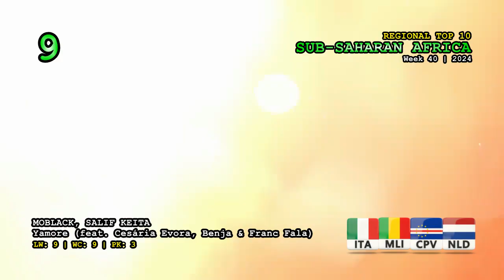Sub-Saharan Africa Top 10 (Week 40 / 2024)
Coldplay, Little Simz, Burna Boy, Elyanna, Tini - We Pray
Asake, Travis Scott - Active
Asake, Wizkid - MMS
Hugel, Topic, Arash - I Adore You (feat. Daecolm)
Rema - Ozeba
Felo Le Tee, Scotts Maphuma, Thabza Tee - Yebo Lapho (Gogo) [feat. DJ Maphorisa & Djy Biza]
BoyPee, Hyce, Brown Joel - Ogechi (feat. Davido)
Diamond Platnumz, Khalil Harrison, Chley - Komasava (Comment Ça Va)
MoBlack, Salif Keïta - Yamore (feat. Cesária Evora, Benja (NL) & Franc Fala)
Tems - Love Me JeJe